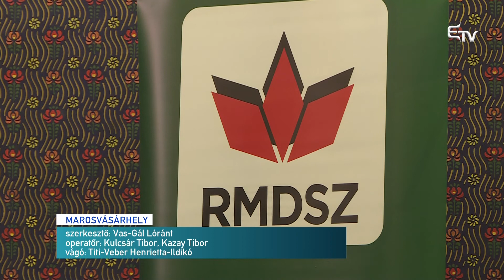Se velük, se nélkülük – Erdélyi Magyar Televízió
A jövő héten, együttes frakcióülésen alakítja ki álláspontját a bizalmatlansági indítvány szavazásáról az RMDSZ. Ezt Kelemen Hunor nyilatkozta Híradónknak. A szövetségi elnök szerint azonban a matematikai tényállás azt mutatja, hogy az ellenzéknek sem az RMDSZ-es, sem pedig a szövetség nélkül nincs meg az elegendő szavazata a kormány lecseréléséhez.